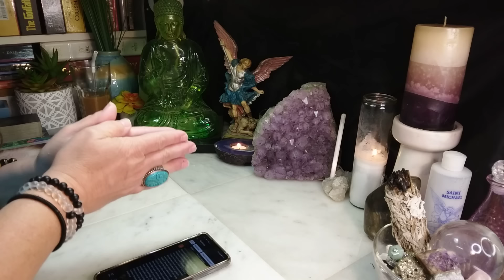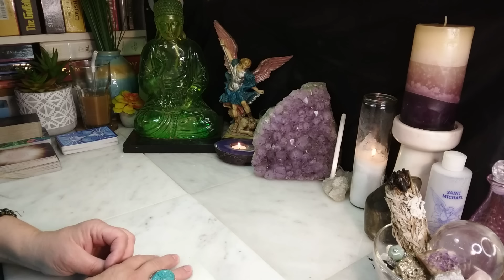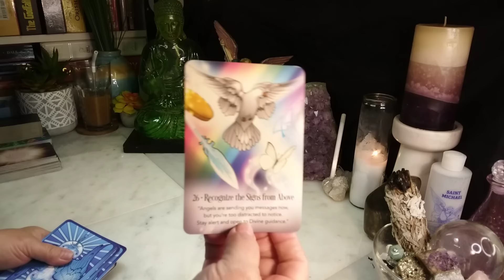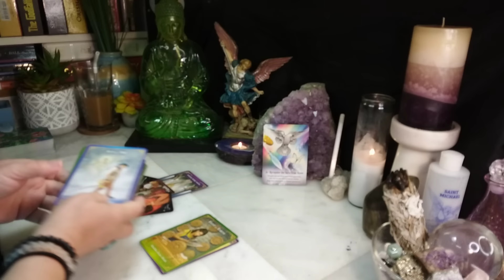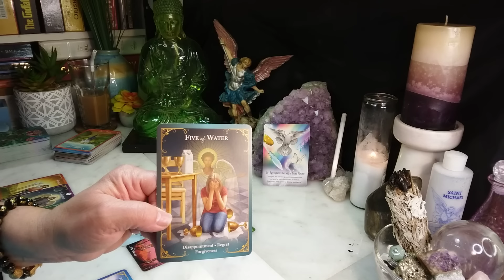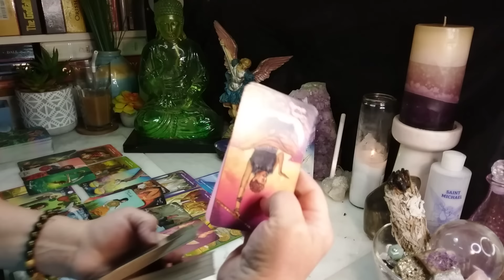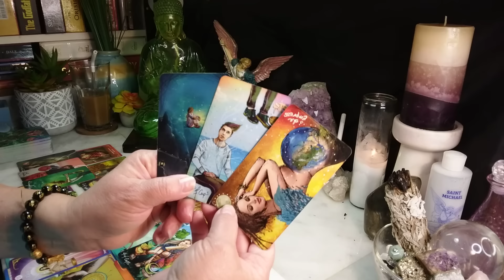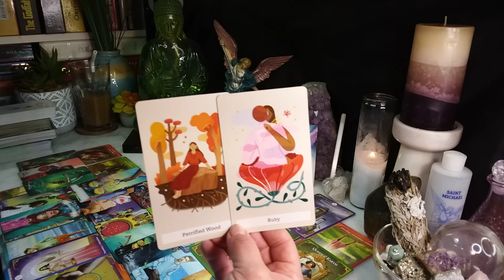AQUARIUS This Must Be Said Before It's Too Late & Respect Is Given! In Honor Of Kathleen Clements ❤️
Intro + Prayer and A Moment of Respect & Silence For Fellow Aquarian, "Kathleen Clements".  00:00
Oracle Reading 16:50
Tarot Reading  20:00
Advice  57:25
Song Channeled, "Respect", By Aretha Franklin